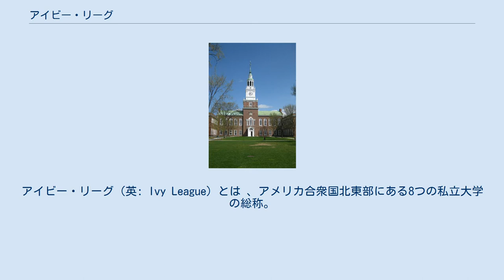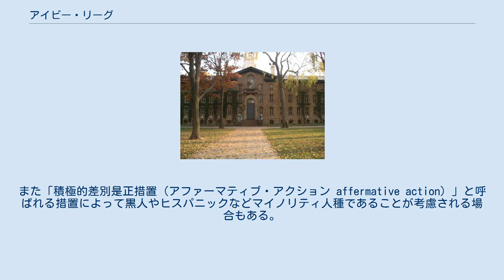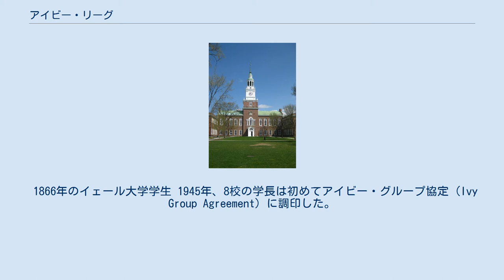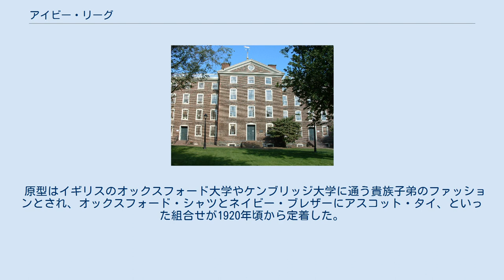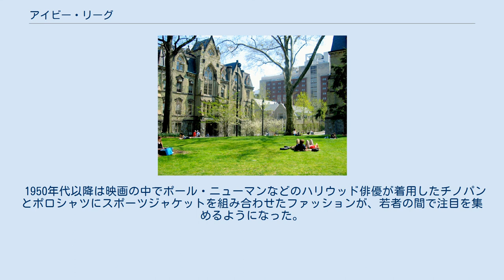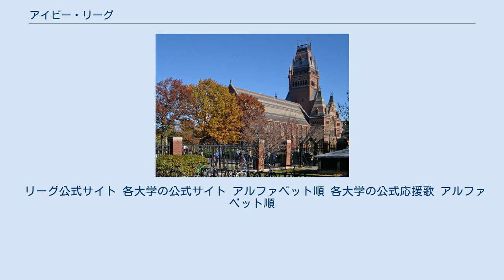アイビー・リーグ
アイビー・リーグ（英: Ivy League）とは 、アメリカ合衆国北東部にある8つの私立大学の総称。
米国の政財界・学界・法曹界をリードする卒業生を数多く輩出しており、米国社会では伝統的に「東海岸の裕福な私立エリート校グループ」と捉えられている。
 構成大学はブラウン大学、コロンビア大学、コーネル大学、ダートマス大学、ハーバード大学、ペンシルベニア大学、プリンストン大学、イェール大学。
いずれも各種ランキングで全米トップクラスに位置する難関校とみなされている。
 「アイビー・リーグ」の名称は、これら８校で構成するカレッジスポーツ連盟の名称としても用いられる。
また、かつては8校すべてが男子のみ入学を許可していたため、女子大学でこれに相当するものとして「セブン・シスターズ」の枠組みも作られた。
 名称の由来は諸説あるが、一般に、これらの大学の多くにツタ (Ivy) を這わせた古いレンガ造りの校舎が建ち並ぶことにちなむと理解されている。
 アイビー・リーグを構成する8校のうち、コーネル大学を除く7校は独立戦争前に創立されており（コーネル大学は南北戦争の直後に創立）、早くから植民地での高等教育において中心的な位置を占めていた。
 1900年頃からこれらの大学のスポーツチームが対戦を繰り返して全米の注目を集めるようになり、この８校のチーム群を指して「アイビー・リーグ」という表現が用いられるようになった。
 当時はコーネル大学を除いてすべて男子校だったうえ、ほとんどの学生は白人・プロテスタントで、独立戦争前からアメリカ合衆国に住んでいた裕福な家庭の出身だった。
そうした学生のイメージから、アイビー・リーグという言葉は、しだいにスポーツリーグの呼び名から発展して白人のエリート層を指す語として使われるようになった。
 第二次世界大戦後、アイビー・リーグの各校は多様な学生に門戸を広げる方向へ舵を切った。
1960年代頃までに多くが共学化を果たしており（最も共学化が遅かったコロンビア大学は1983年に共学化）、さまざまな人種の学生が入学できるよう制度改革がすすんだ。
 共学に移行する前は、各大学はそれぞれセブン・シスターズと呼ばれる名門女子大学群の学生と交流を持っていた。
セブン・シスターズ校のうちヴァッサー大学は共学化、ラドクリフ大学はハーバード大学と統合され、バーナード大学もコロンビア大学と提携して運営されている。
あとの4校は現在でも女子大学である。
 アイビー・リーグを構成する8校はすべて『ＵＳニューズ＆ワールド・レポート』誌が毎年発行する国内大学ランキングで常に15位以内に位置しており、いずれの学校も入学は米国で最難関のグループである。
 入学に際してはＳＡＴなどの統一入学試験で高得点を取るのに加えて高校の成績も優秀であることが要求されるが、アイビー・リーグ8校は、学力だけでなく学生の全体像を評価するホリスティック入試 (holistic admission)を行っている。
 このホリスティック入試では、高校時代の運動・芸術面でのすぐれた業績、ボランティア活動や地域への貢献が重視されるほか、貧困層家庭であるとか、親が大卒ではなく家族の中で初めて大学に進学する「ファースト・ジェネレーション (first generation)」と呼ばれる生徒であるといった条件も考慮される。
また「積極的差別是正措置（アファーマティブ・アクション affermative action）」と呼ばれる措置によって黒人やヒスパニックなどマイノリティ人種であることが考慮される場合もある。
 一方で、親や親戚にその大学の卒業生がいる者は「レガシー (legacy)」と呼ばれて有利になると考えられており、実際にハーバード大学ではレガシーの合格率は一般志願者の5倍の30％近くにもなる。
 各校とも年間の学費が5万ドル（約500万円）近くかかることから、一般家庭出身の学生が入学できないという批判がかつて行われていた。
しかし現在では8大学すべてが入学前に保護者や本人の経済状況を確認しない制度 (Need-blind admission) を導入しているほか、合格者には家庭の負担能力に応じて奨学金を出しており、40 - 70%の学生が大学から奨学金を得ている。
 そのうえアイビー・リーグ８校は国内の他大学に比べて財政状態が安定しているため、多くの場合、奨学金支出の基準もきわめてゆるやかに設定されている。
例えばアメリカの平均世帯所得が約５万ドル（...